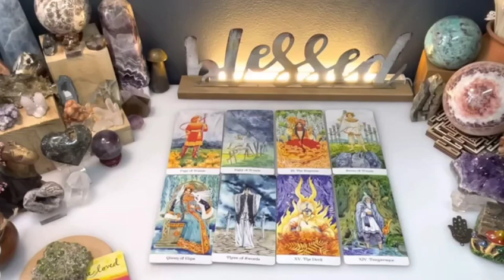SAGITTARIUS🔮THIS PERSON TELLS YOU EVERYTHING HE FEELS FOR YOU❗️💌 JANUARY 2024🤩TAROT LOVE READING 😇